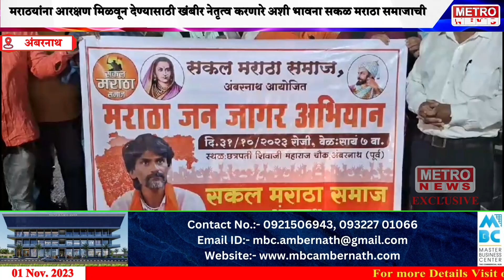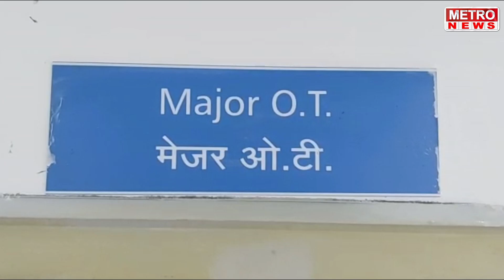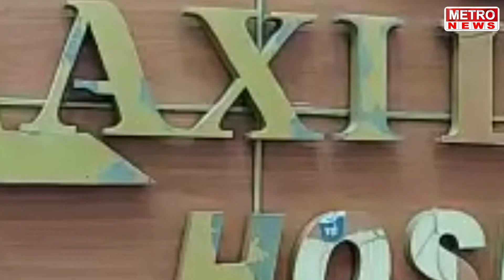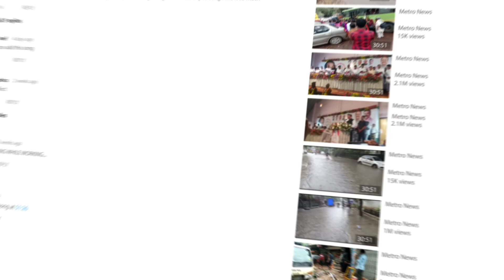Metro News | अंबरनाथ मध्ये मराठा जनजागर अभियान, पहा सविस्तर !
अंबरनाथ मध्ये मराठा जनजागर अभियान, पहा सविस्तर !